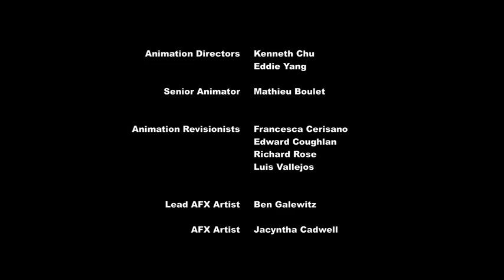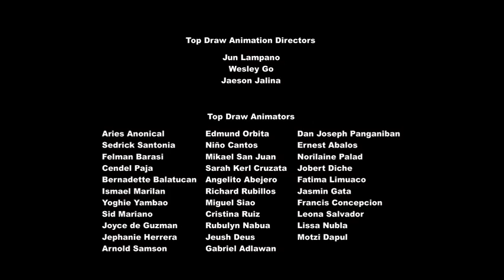My little pony season 9 episode 22 (Growing up is Hard to Do)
The Cutie Mark Crusaders are magically transformed into grown ups, and realise that it is difficult to be an adult without the knowledge and experience that comes with growing up the normal way.